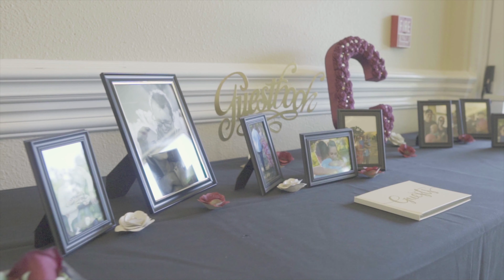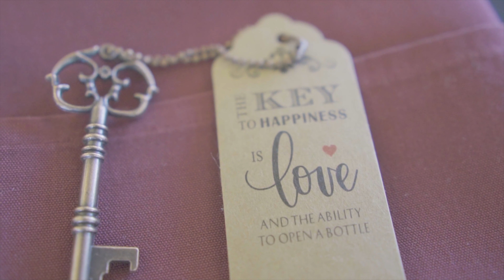Kari & Steven Casiglio | Wedding Highlight Video